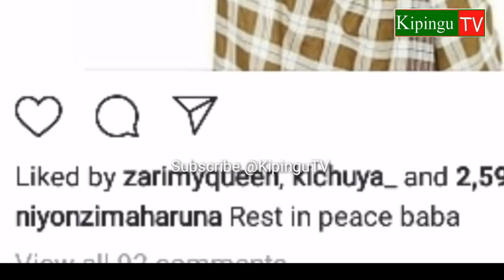Niyonzima Hakisomeki, Juuko Atua Vipers Miaka Miwili,Rais wa Simba Akanusha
Wakati Juurko Murshed akiripotiwa kusajiliwa Vipers ya Uganda na Haruna Niyonzima akiwa haeleweki hadi sasa Rais wa Simba Salim Abdallah "try again" ameibuka na kudai wachezaji hao bado ni mali ya Simba.